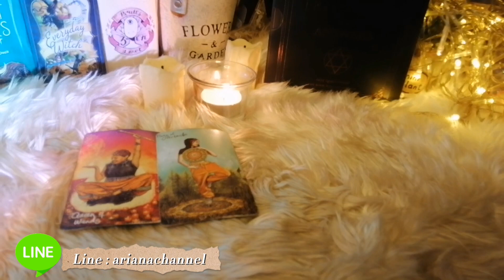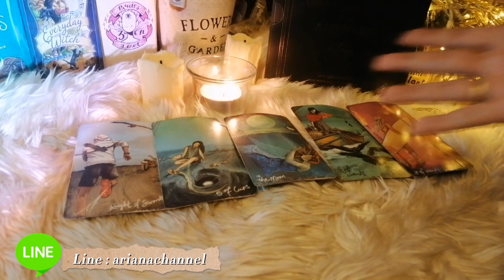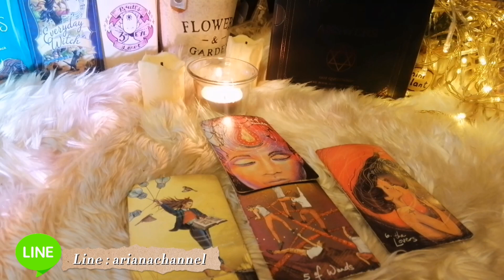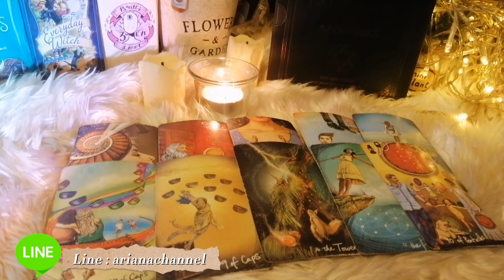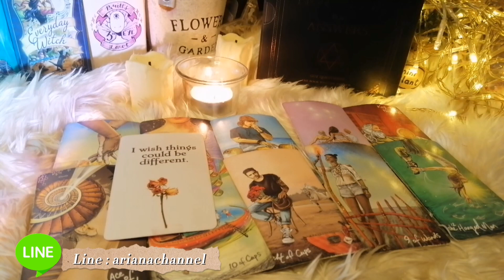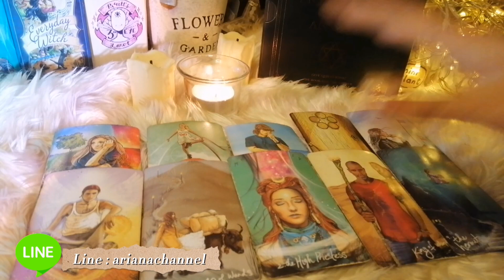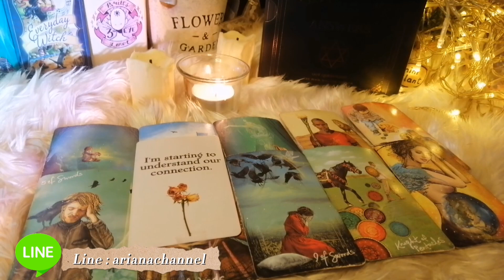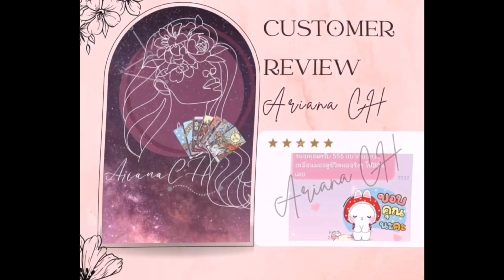ดูดวง​ ความรัก​ ราศี​เมษ​ - ปล่อยระยะห่างให้คิดถึงกัน เดือน​มิถุนายน​65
ประจำเดือน มิถุนายน​ 2565

0:00 -​ intro
0:14 - คำแนะนำ
0:19 -​ เริ่มการทำนาย
07:27-​ คนมีคู่
14:13- ความสัมพันธ์​ไม่ชัดเจน
20:50 -​ ส่วนหนึ่งของรีวิว

ธาตุลม : กุมภ์, เมถุน, ตุลย์
ธาตุดิน : มังกร, พฤษภ, กันย์
ธาตุไฟ : เมษ, สิงห์, ธนู
ธาตุน้ำ : มีน, กรกฏ, พิจิก